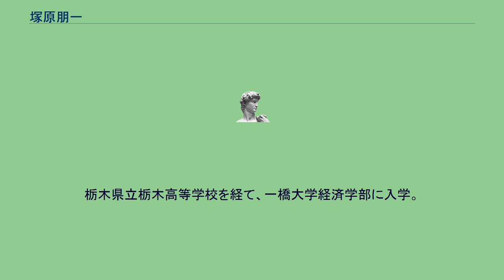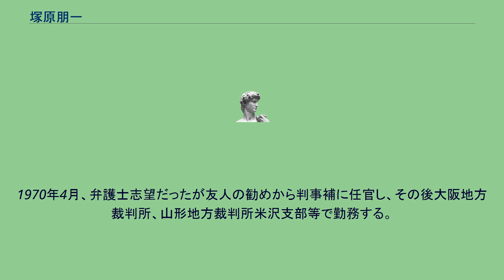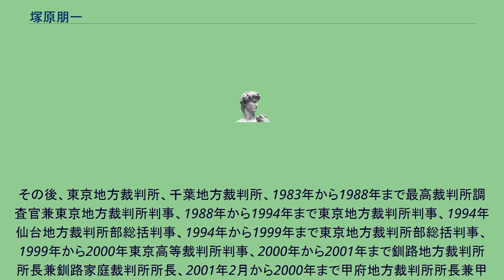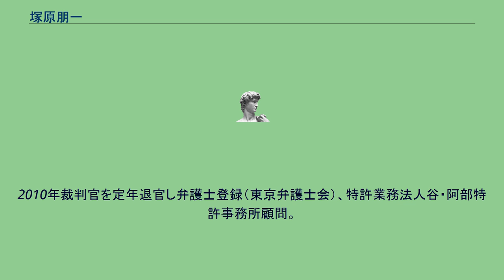塚原朋一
塚原 朋一（つかはら ともかつ、1945年8月21日 - ）は日本の裁判官、弁護士、弁理士。
最高裁判所調査官、知的財産高等裁判所所長、早稲田大学大学院教授及びTMI総合法律事務所顧問を経て、創英国際特許法律事務所共同代表パートナー会長。
瑞宝重光章受章。
栃木県立栃木高等学校を経て、一橋大学経済学部に入学。
大学では塩野谷祐一教授のゼミに参加。
しかし、経済学は社会公共の利益を考える学問で、社会で戦う武器にはならないと考え大学3年時に何か資格を取ろうと思い立つ。
始めた公認会計士試験の勉強で、民法や商法に触れ、その後聴講した法学部の植松正教授の刑法の講義で法学に興味を持ち旧司法試験の勉強を開始。
約1年後に旧司法試験に上位の席次で合格。
1968年3月、大学を卒業し、1968年4月、司法修習生に採用され、最高裁判所司法研修所入所。
1970年4月、弁護士志望だったが友人の勧めから判事補に任官し、その後大阪地方裁判所、山形地方裁判所米沢支部等で勤務する。
1980年4月判事任官。
その後、東京地方裁判所、千葉地方裁判所、1983年から1988年まで最高裁判所調査官兼東京地方裁判所判事、1988年から1994年まで東京地方裁判所判事、1994年仙台地方裁判所部総括判事、1994年から1999年まで東京地方裁判所部総括判事、1999年から2000年東京高等裁判所判事、2000年から2001年まで釧路地方裁判所所長兼釧路家庭裁判所所長、2001年2月から2000年まで甲府地方裁判所所長兼甲府家庭裁判所所長、2003年1月から2007年まで東京高等裁判所第18民事部（知財専門部）部総括判事、2005年4月知的財産高等裁判所第4部部総括判事、所長代行。
2007年5月23日から2010年まで、知的財産高等裁判所長、第1部部総括判事。
2010年裁判官を定年退官し弁護士登録（東京弁護士会）、特許業務法人谷・阿部特許事務所顧問。
2013年3月まで早稲田大学大学院法務研究科教授、TMI総合法律事務所顧問及び創英国際特許法律事務所顧問。
2013年4月、創英国際特許法律事務所常任顧問就任。
2013年6月、同事務所共同代表パートナー会長に就任。
2015年瑞宝重光章受章。